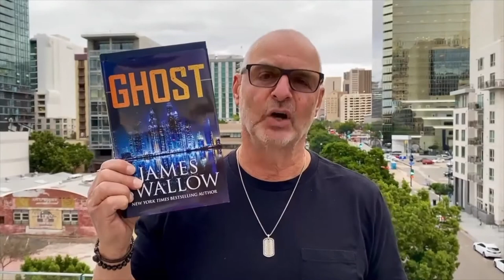#446 Author/Screenwriter James Swallow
James Swallow is a New York Times, Sunday Times and Amazon #1 bestselling author and scriptwriter, with over fifteen years of experience in fiction, television, radio, journalism, new media, and video games. He is a three-time New York Times bestselling author of more than thirty-five novels with over 750,000 books currently in print in nine different worldwide territories. He was nominated by the BAFTA for his writing on the critically acclaimed Deus Ex: Human Revolution.

Join Robert Manni, author of The Guys' Guy's Guide To Love as we discuss life, love and the pursuit of happiness.

Buy The Guys' Guy's Guide to Love now!